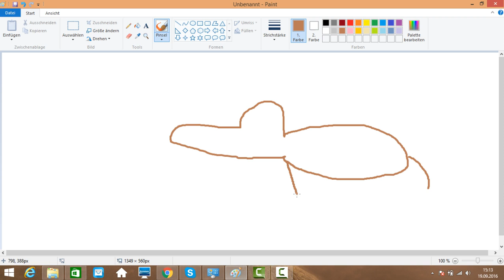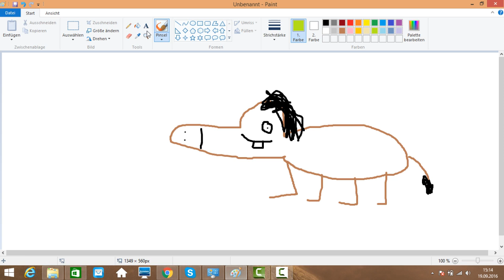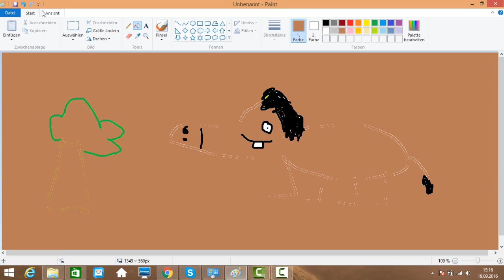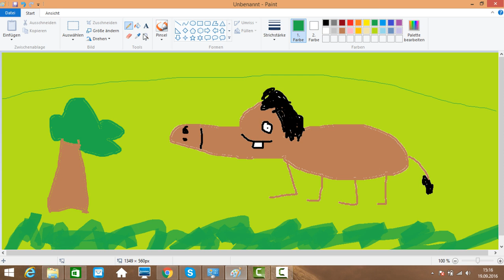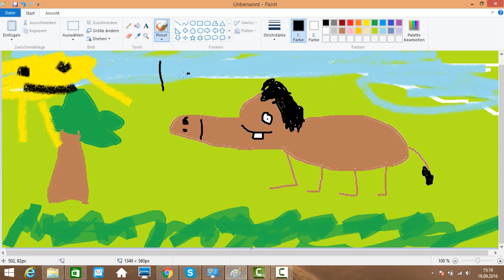Fert malen Tutorial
Hier könnt ihr schauen wie man ein Fert malt